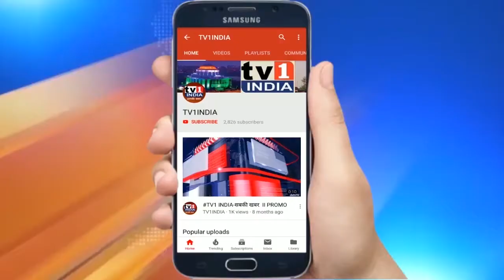Navi Mumbai: Rabindra Sawant की मांग: मनपा कर्मियों के लिए समान वेतन लागू करें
नवी मुंबई कांग्रेस प्रवक्ता और इंटक अध्यक्ष रवींद्र सावंत ने आज मनपा आयुक्त अभिजित बांगर से मुलाकात की . रवींद्र सावंत ने आयुक्त से मनपा कर्मियों के लिए समान काम समान वेतन लागू करने की अपील की . उन्होंने कहा  कि पिंपरी चिंचवाड़ महानगर पालिका ने अपने कर्मचारियों के लिए समान काम समान वेतन लागू कर दिया है